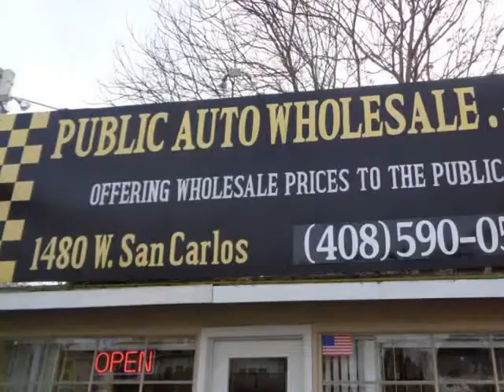2013 Volkswagen GTI 4dr HB DSG w/Sunroof & Navi PZEV *Ltd Avail* (SAN JOSE, California)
1480 W SAN CARLOS ST
SAN JOSE